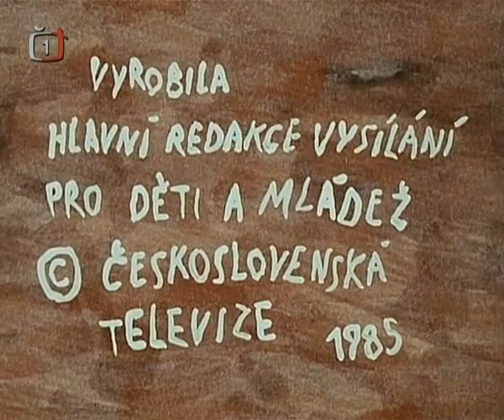O Človíčkovi 04 jak za sebou zabouchl dveře